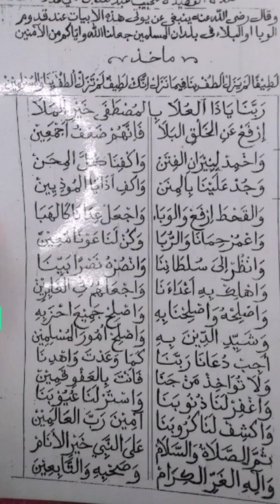Ya Rabb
Pokokmen sae, top, qobul. ...